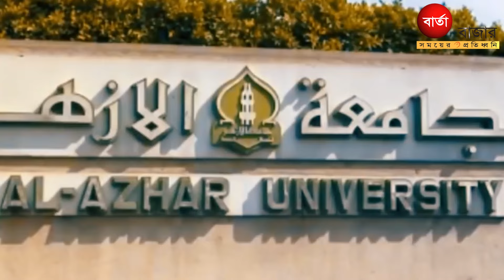ঢাকায় নেমে যে স্বপ্নের কথা জানালো বিশ্বজয়ী হাফেজ